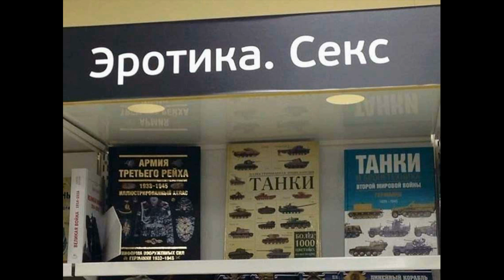История это жизнь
Что такое история, бывает ли, чтобы истории вообще не было, как не попасть в историю, как быть историей